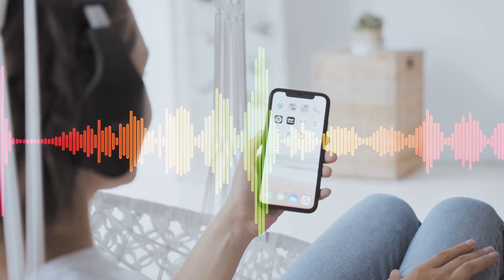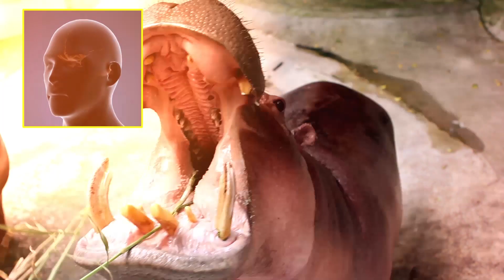10 Animals With The STRONGEST Bites In The World!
From the king of the jungle to the king of the watering hole, and some animals you won’t expect! Here are the 10 strongest jaws, with the strongest bites in the animal kingdom.

10: The Marsupial Lion
Despite the lion being the king of the jungle, modern lions don't actually have that strong of a bite. They barely reach the top 10 for the strongest bites in the world. Even compared to other cats, they have weak jaws. They can only crunch down with about 650 pounds (4500 kpa) of force per square inch, which is strong, but not compared to their huge body size. T

9: Bear
Grizzly bears do not mess around. While you're unlikely to ever get into a fight with a wild grizzly, they are still extremely deadly. Teddy bears and Winnie the Pooh don’t come close to showing the sheer rage and savagery of a fully grown bear. If you see a grizzly bear in the wild, don't ever try to rub its tummy.

8: Alligator Snapping Turtle
Alligator snapping turtles have a bite force of about 1000 PSI (7000kpa). These monsters are the largest freshwater turtles in North America, typically found in lakes, swamps, and rivers which drain into the Gulf of Mexico. You can immediately tell an alligator snapping turtle from its brutal appearance. It has massive spikes along its carapace and a real mean mouth.

7: Tiger
Believe it or not, tigers have a very similar bite force to that of alligator snapping turtles. It's right around 1000 pounds per inch (7000kpa). It's hard to believe that these apex predators, some of which actually hunt humans in India, only bite as hard as a turtle. But unlike a turtle, tigers have a lot more senses to help them out.

6: Hyena
This list keeps getting more and more shocking. The truth of the matter is that the scavenging hyena has a stronger bite than a tiger and a lion. This is despite being way smaller than them! While obviously much smaller than the two big cats, and much more of a coward, that doesn't stop the hyena from having one of the most fearsome bites in the animal kingdom.

5: Silverback Gorilla
This is probably the most surprising one on the list. While most people have the good sense to understand that gorillas are terrifying and you should never get near one, as they could very easily pummel you like a rag doll, most people probably don't know that gorillas have one of the strongest bites on earth.

4: Jaguar
Here's something you probably didn't see coming. Everyone is always arguing about which cat has the strongest bite, and the two main contenders are typically lions and tigers. But did you know that the jaguar actually has the strongest bite of any large cat relative to its body mass and size?

3: Hippopotamus
It's no secret by now that the most dangerous animal in all of Africa is the hippopotamus. These big fat lake monsters have one of the most fearsome bites in the world, and can basically beat any other animal in a fight. Hippos have thick skin that's almost like rubber, meaning most other animals are not able to do any kind of damage with their teeth.

2: Alligator
You probably already know a lot about the top dogs on the list. Or should I say the top reptiles. The alligator is known to have a bite strength of around 2,125 pounds per square inch (14600 kpa). To put that into some kind of perspective, it's enough to bite through steel. It's also around four times stronger than that of a lion.

1: Crocodile
Crocodiles are the kings of biting. It's widely known that these prehistoric lizards have the strongest bite on the planet, rivaled by absolutely no one. The saltwater crocodile has a confirmed bite force of about 3,700 pounds per square inch (25000 kpa). This absolutely stomps any other animal’s bite. It's literally no contest.